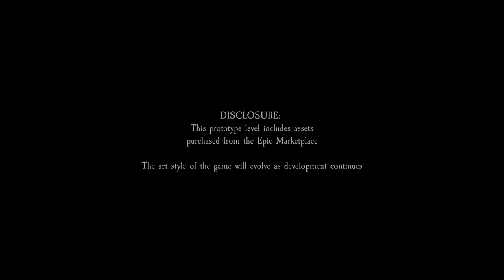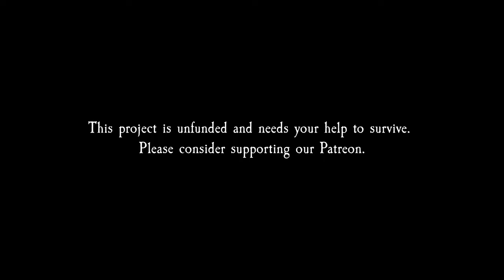Siren - Mermaid Game Announcement Trailer (2023.05.15)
Sortie : TBA
Plateforme : PS5, PC
Dev & Edit : Loreseeker Games